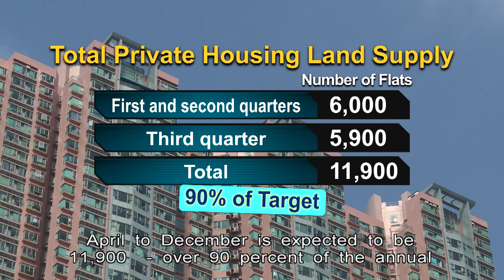Three Residential Sites Up for Tender | HKIBC News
The government says weak sentiment in the property market will not affect its land supply programme.

Three more residential plots are to go on sale to provide more private flats.